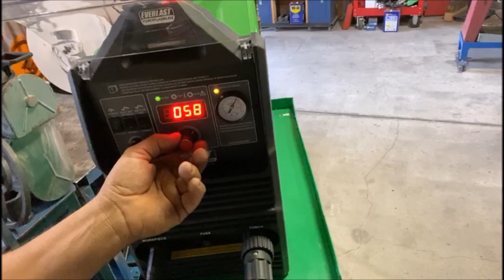Preparación para hacer las figuras con botón y funcionamiento de la máquina.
Preparación para hacer las figuras con botón y funcionamiento de la máquina. Corte con plasma y doblez del gancho y soldadura del botón. Por Pedro Jimenez y nietos.
PRÁCTICAS SIMPLES Y EFECTIVAS .HERRAMIENTAS  CASERAS DE HERRERÍA, ROLADORAS DE METAL Y DOBLADORAS DE VARILLAS, Y TÉCNICAS ARTESANALES.